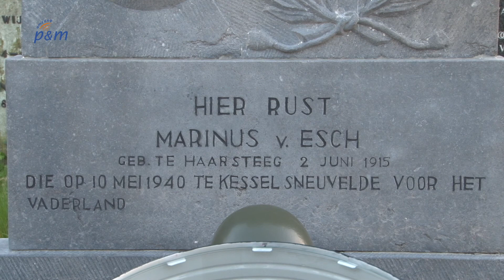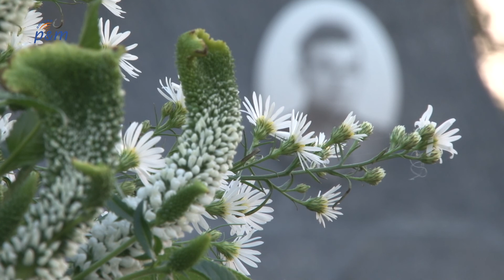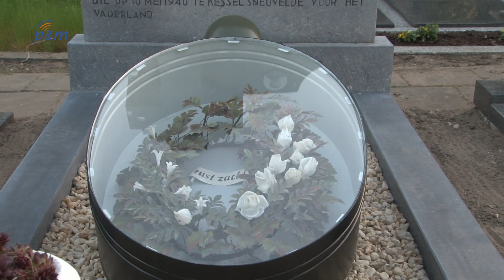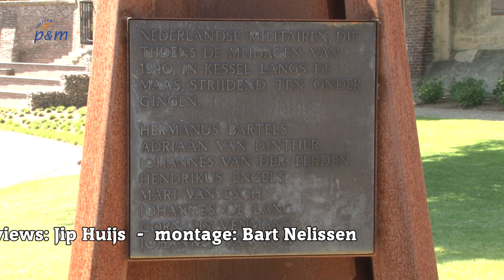Docu: Het verhaal van Mari van Esch